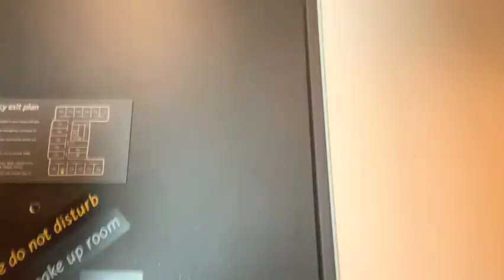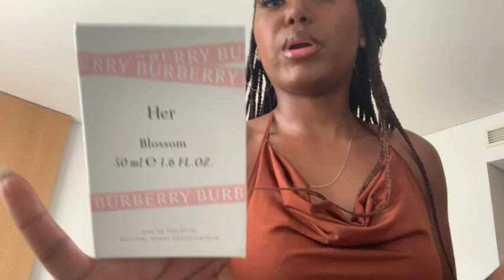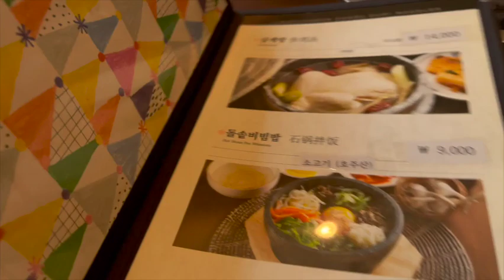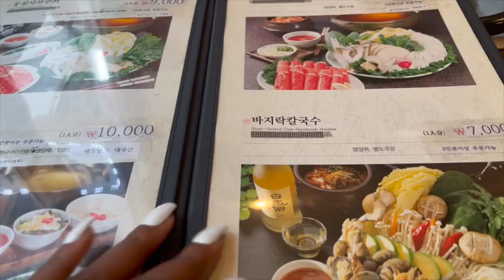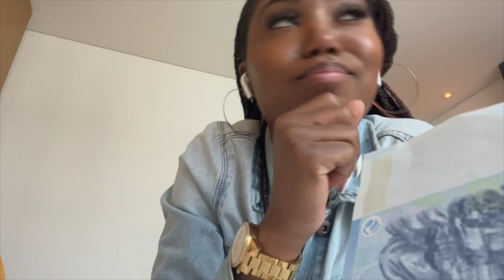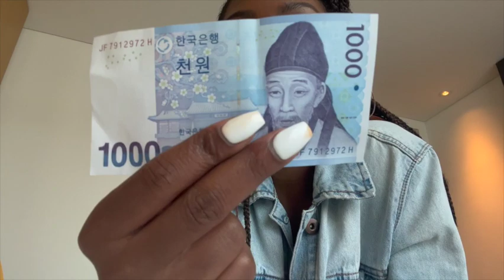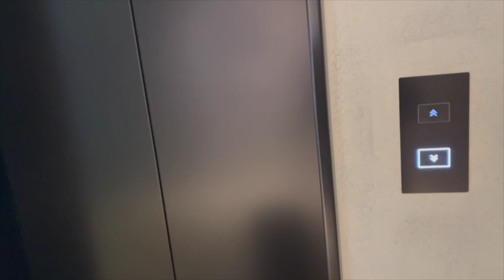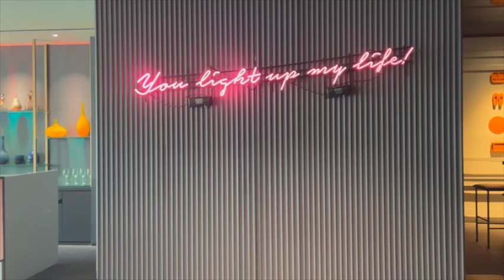Myeongdong Trave Vlog PT 2 (Seoul Solo Travel)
L7 Hotel Address: 137 Toegye-ro, Jung-gu, Seoul